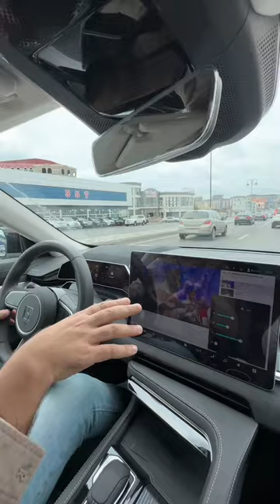Zeekr 001 test etdim